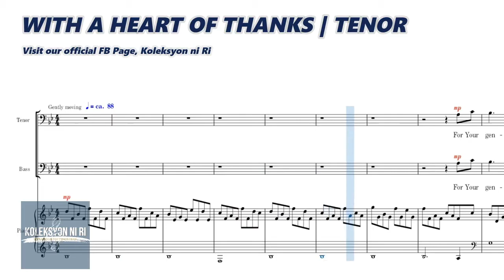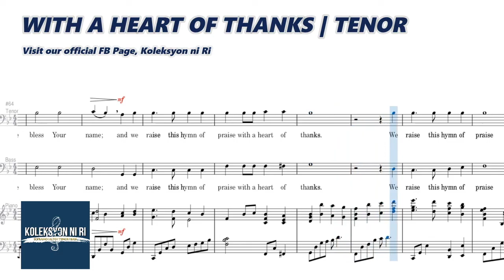With a Heart of Thanks | Tenor | Vocal Guide by Bro. Genesis Abalos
"WITH A HEART OF THANKS"
Words and Music by Victor C. Johnson